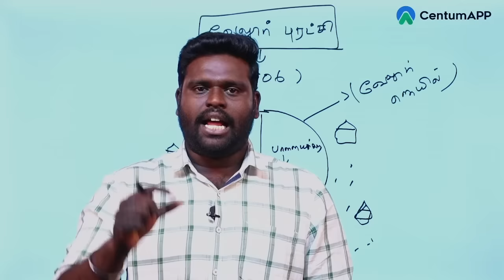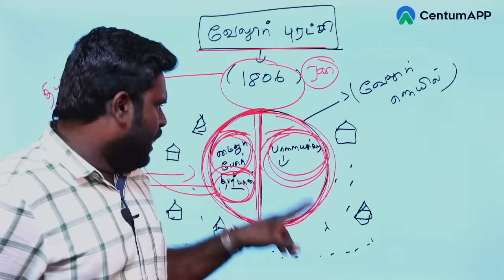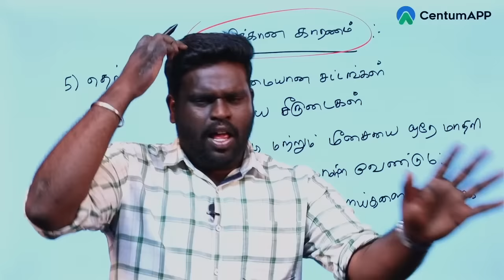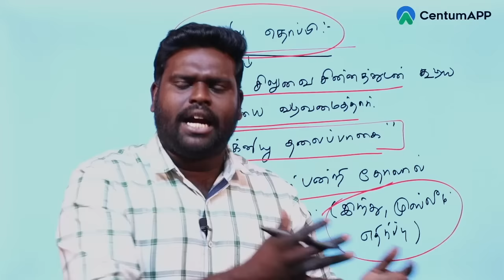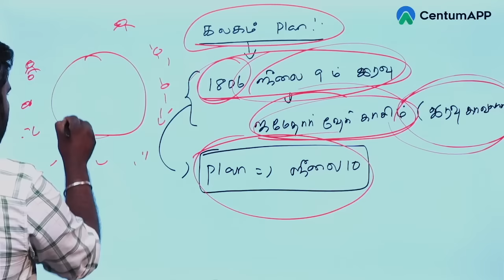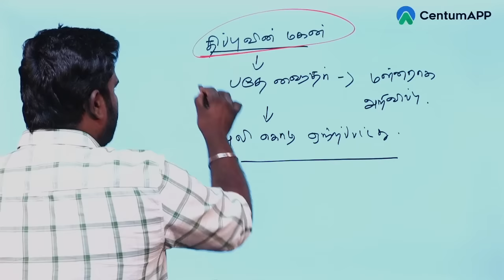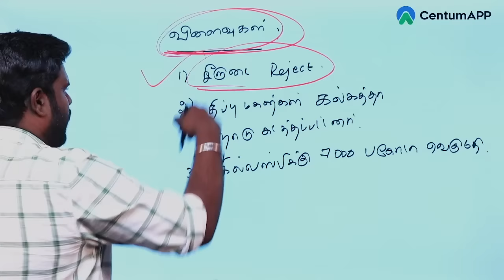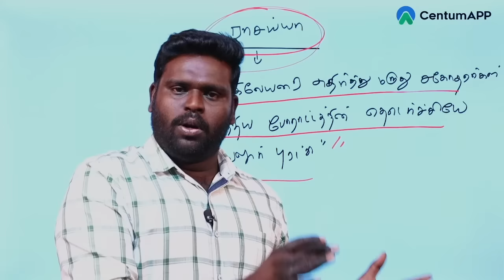வேலூர் சிப்பாய் கலகம்(1806)|FLASHBACK|CemtumAPP